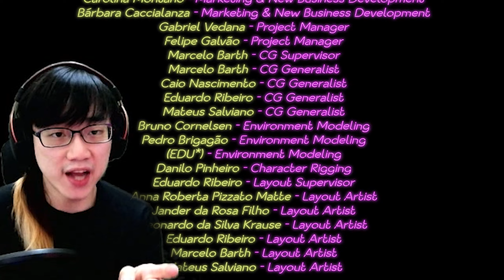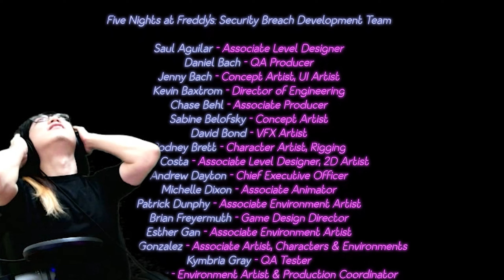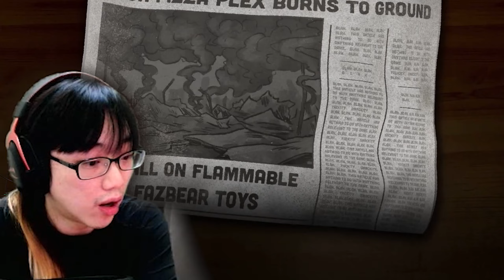There's Something Lurking Beneath... AFTON + OTHER ALL ENDINGS | FNAF: Security Breach (Part 12 END)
There's Something Lurking Under... AFTON + OTHER ENDINGS | FNAF: Security Breach (Part 12 END)

Glitches and bugs aside... we have finally come to the end of the game... for all the endings!! This part, I managed to get THE REMAINING FOUR ENDINGS.

THANK YOU FOR YOUR CONTINOUS SUPPORT ON THIS SERIES. YOU ARE THE BEST!!!

As a first timer to FNAF Series, this is an awesome game, lots of buggy parts to be fixed, but the potential to greatness is unquestionable!
Look forward for more FNAF games in the future, and definitely checking the old ones after this one...

Chapters
0:00 - 0:19 : Previously... (Thank You All For The Support!!)
0:19- 04:01 : Dissemble Vanny Ending (Stay)
04:01 - 19:51 : Afton Ending (The Thing Lurking Beneath Pizzaplex)
19:51 - 22:00 : Driving to the Sunset Ending (Weeee)
22:00 - 24:52 : The Roof Top Ending (OMG)
24:52 - 26:23 : Warp Up + Ending for Part 12 (SEE YA ON ANOTHER NEW SERIES)

Come join us at YQ's Twitch to hangout with us and have fun!!